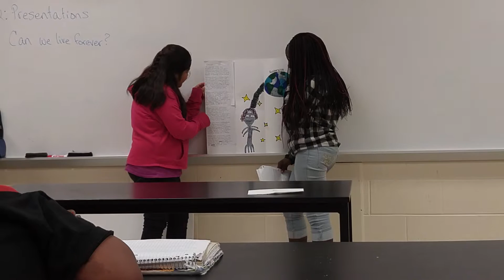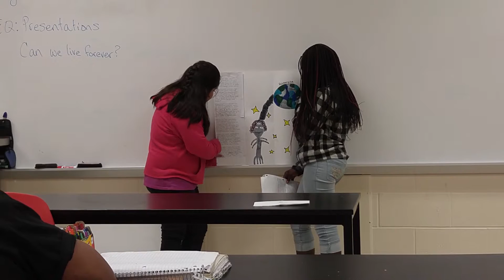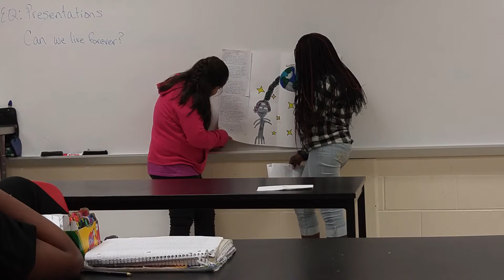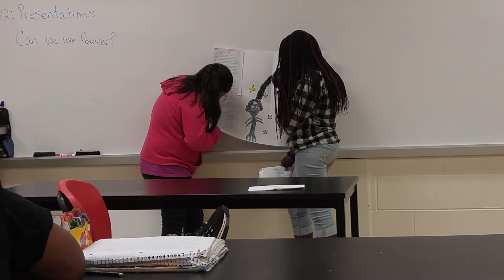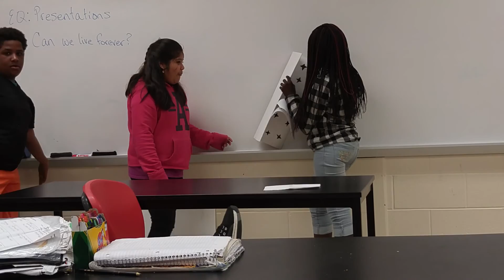D and K 3rd period Alien project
Alien project